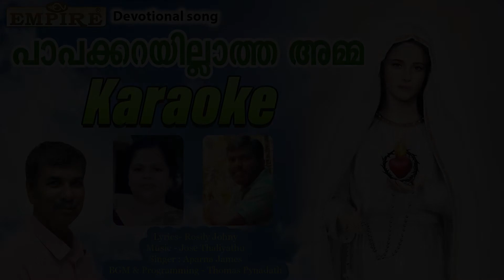പാപക്കറയില്ലാത്ത അമ്മ | Papakarayilatha Amma | Thomas Pynadath | Malayalam Christian Karokke 2022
പാപക്കറയില്ലാത്ത അമ്മ
Malayalam Christian Karokke 2022

ഈ songs ഇഷ്ട്ടപെട്ടാൽ ദയവായി Share ചെയ്യൂ .
Support ചെയ്യൂ ...

Lyrics- Rosily Johny

Singer - Aparna James

BGM & Programming - Thomas Pynadath